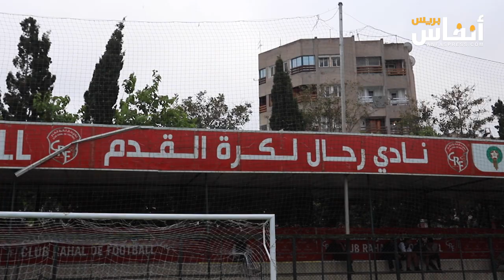مجهودات نادي رحال لكرة القدم تكلل بالصعود إلى القسم الثالث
وجه عبد الواحد رحال السلمي الشكر لكل من ساهم في صعود الفريق إلى القسم الثالث مشيرا إلى أن مجهود الفريق كلل بالنجاح